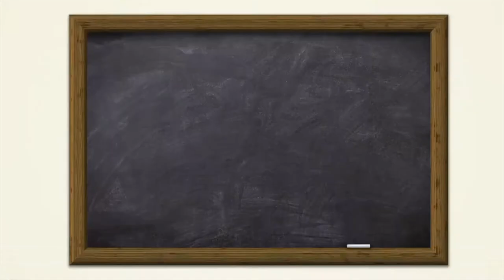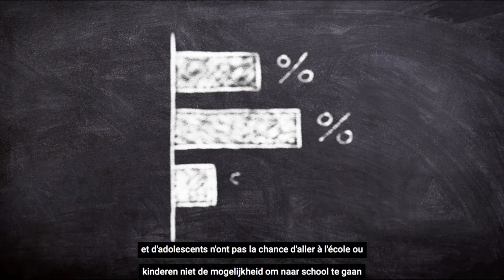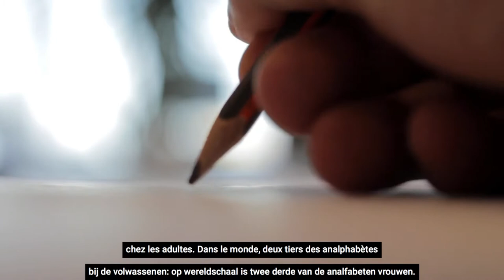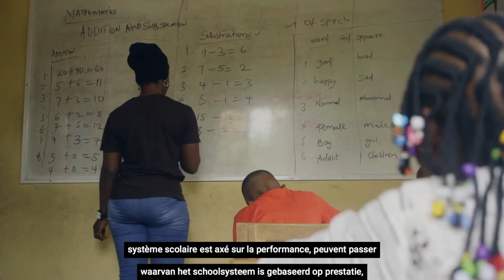Le saviez-vous ? L'instruction dans le monde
Contrairement à ce que laisse entendre une célèbre chanson française, ce n’est pas Charlemagne qui a inventé l’école. La naissance de l’instruction, à savoir la transmission de savoir d’un individu à un groupe plus large, existait déjà dans l’antiquité grecque. Les Romains avaient également un système éducatif mais l’école était réservée à une certaine élite. Il faut attendre la fin du XVIIe siècle pour que des écoles soient accessible un peu partout dans notre pays. Un enseignement pris en main par l’Église.

En Belgique, c’est en 1914 qu’une loi instaure un enseignement obligatoire et gratuit pour chacun des enfants. Un enseignement financé par l’État.

Le droit à l’éducation a été proclamé dans la Déclaration universelle des droits de l’homme en 1948 et à nouveau dans la Convention relative aux droits de l’enfant en 1989. Malgré́ des progrès, près d’un milliard d’habitants de la planète ne savent ni lire ni écrire et 263 millions d’enfants et d’adolescents n’ont pas la chance d’aller à l’école ou de terminer leur cursus.

L’apprentissage de ces enfants et adolescents est anéanti par la pauvreté, la discrimination, les conflits armés, les situations d’urgence et les effets des changements climatiques. En Syrie depuis le début de la guerre en 2011, 17.000 enfants sont morts et de nombreuses écoles sont fermées. Au Liban, plus de la moitié des près de 500.000 enfants réfugiés syriens en âge scolaire ne reçoivent pas d’enseignement

4 enfants non scolarisés sur 5 vivent en Afrique subsaharienne ou en Asie du Sud. Les enfants en fonction de leur pays de naissance ne sont pas tous égaux devant l’éducation.

Une autre différence concerne la scolarisation des filles que l’on retrouve moins sur les bancs de l’école que les garçons. En Afghanistan par exemple, 3,5 millions d’enfants ne sont pas scolarisés et 85 % d’entre eux sont des filles. Seuls 37 % des adolescentes savent lire et écrire, contre 66 % chez les garçons.

Cet écart se confirme chez les adultes : dans le monde, deux tiers des analphabètes sont des femmes. Les orphelins, notamment du SIDA, constituent également un groupe peu scolarisé.

En Europe, la scolarité est souvent gratuite et obligatoire, en moyenne, de 5,5 à 16 ans. C’est en Belgique et aux Pays-Bas que la scolarité obligatoire est la plus longue : 13 années obligatoires entre 5 et 18 ans. La France compte le même nombres d’années obligatoires mais celle-ci oblige l’école dès l’âge de 3 ans et ce jusqu’à 16 ans. L’écrasante autre majorité des pays européens oblige la scolarité entre 6 et 16 ans. C’est le cas de l’Irlande, du Danemark, de l’Espagne ou encore de l’Italie. Le Luxembourg lui l’impose de 4 à 16 ans et l’Allemagne de 6 à 18 ans.

Dans le monde, la scolarité obligatoire la plus longue est en Israël. Les Israéliennes et Israéliens doivent se rendre à l’école entre leur 3e et 1e année, soit 14 ans.

En Russie le droit à l`enseignement est assuré par la Constitution. L'enseignement est obligatoire et gratuit de 7 à 16 ans et toutes les écoles sont mixtes.

En 2009, le Right to Education Act a fait de l'éducation gratuite et obligatoire un droit constitutionnel pour les enfants indiens de 6 à 14 ans. Globalement, la durée moyenne de scolarisation est maintenant de 5 ans en Inde.

Aux États-Unis, l'école est obligatoire à partir de 6 ans et ce jusqu’à 16 ans.  Les États-Unis, où vivent seulement 4 % de la population mondiale âgée de 5 à 25 ans, représentent 28 % du budget mondial total de l’éducation en 2007.

On notera encore que l'école est devenue obligatoire pour tous les enfants marocains âgés de 6 à 13 ans en 1963. Le système éducatif marocain est caractérisé par la cohabitation du système public et privé ainsi que de l'enseignement francophone et arabophone.

Tous les enfants du monde ne passent pas le même type de journée à l’école. Si en moyenne, les enfants européens restent 7 heures en classe, les asiatiques dont le système scolaire est axé sur la performance peuvent passer jusqu’à 11 heures à l’école. Ils ont, en outre, de nombreux devoirs et d’études à faire à la maison.

A l’inverse de ce système existe un modèle unique au monde : le modèle finlandais. En Finlande, l’école se fait par le jeu. En Finlande, les élèves commencent l’école à 7 ans, et ne sont notés qu’à l’âge de 13 ans. En Finlande, les journées de classe sont brèves (4 heures de cours) et les vacances plus nombreuses. Les enseignants favorisent l’autoévaluation plutôt que les examens. Le principe est de transmettre aux jeunes la passion d’apprendre plutôt que de les obliger à se conformer à des études strictes. La Finlande est depuis de nombreuses années sur le podium du classement international PISA. La Belgique, elle, est 22e.